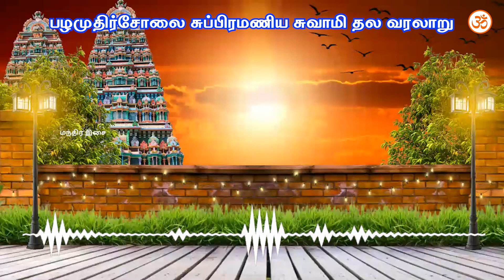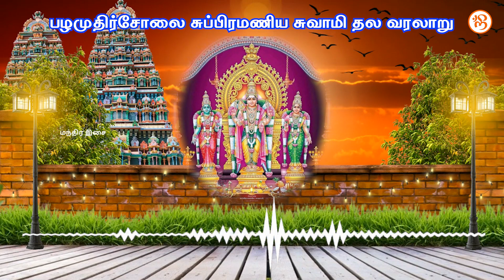🔥💥பழமுதிர்சோலை சுப்பிரமணிய சுவாமி தல#வரலாறு⚡devotional